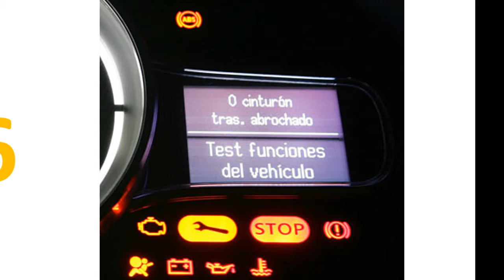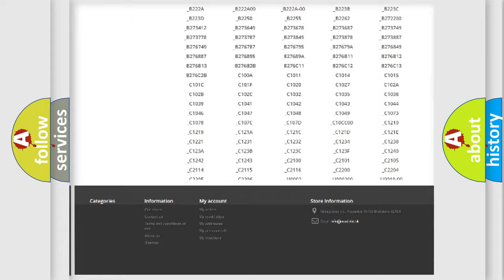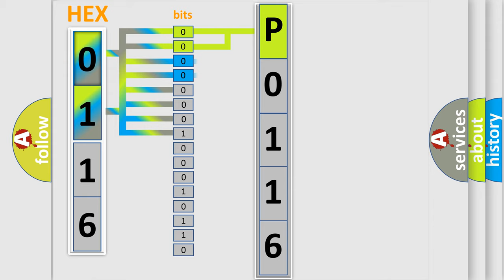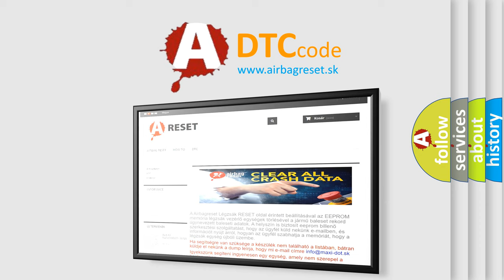DTC Fiat P0116 Short Explanation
Contents:
0:21 Basic DTC analysis according to OBD2 protocol standard.
1:48 Insight into programming
2:58 A diagnostically understandable description of the Diagnostic Trouble Code
3:05 Basic error definition

Make:
FIAT
Code:
P0116
Definition:
Engine Coolant Temperature Sensor 1 Performance
Description:
If Ambient Air and Intake Air Temperature Sensors agree with each other but Engine Coolant Temperature does not agree with them, the Engine Coolant Temperature Sensor is declared as irrational.
Cause:
Excessive Resistance In The Ect Signal Circuit
Excessive Resistance In The Sensor Ground Circuit
Engine Coolant Temperature (Ect) Sensor